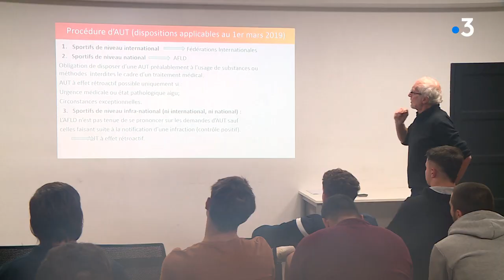Feuilleton : Nevers, ville de rugby - Épisode 1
Qui a dit que la Bourgogne n'était pas une terre de rugby ? A Nevers, l'USON est l'unique club professionnel de la région.
L'école de rugby c'est l'endroit idéal et le passage obligatoire pour celles et ceux qui veulent apprendre à tâter du ballon ovale.
Feuilleton réalisé par Arthur Nys, Damien Rabeisen, Gilles Parnalland, Antoine Bergey et Cécile Reveillaud.
Intervenants dans cet épisode :
- Arthur Haumann, responsable de l'école de rugby de l'USON
- Jean-Paul Marquet, vice-président de l'association USON
- Charles Nyoungue, 3e ligne de l'équipe espoirs de l'USON
- Manu Cabanes, responsable sportif du centre de formation
- Patrice Koechlin, directeur de centre et responsable scolaire
- Régis Dumange, président de l'USON
- Thomas Wallraf, ailier de l'équipe espoirs de l'USON
- Matéo Faucher, demi d'ouverture de l'équipe espoirs de l'USON